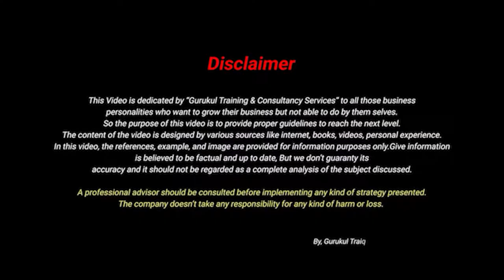Who are you boss or leader in your business | आप अपने बिज़नेस में क्या है बॉस या लीडर | By Kiran More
take ownership p
ownership
mlm
hindi best speech h
best mlm speech
motivational video in hindi
best hindi speech
mlmbusiness hindi video
sonu sharma mlm speech
ownershipreview motivational video
ownership thoughts
Take Ownership
entrepreneurship r
startup business
startups
new business
Dr Vivek Bindra
Best Leadership Trainer
Best Motivational Speaker
leadership Funnel
Innovation
money Making Model
working Capital
Negative Cash Flow
Scalability
Recurring Revenue Model
cashflow Flow
marketing Positioning
How to Develop Leadership Personality?
How to Develop Leadership Personality in Hindi?
Leadership Personality Kaise Develop Kare? How to develop leadership skills in the workplace
Ways to improve leadership effectiveness
Leadership qualities
Goals to improve leadership skills
How to develop leadership skills in students
How to develop leadership skills in others
How to develop yourself as a leader
Effective leadership skills
sindhi businessman
amir banne ka tarika
sindhi businessman in india
sindhis business secrets
secret for being rich
sindhi business kaise karte hain
sindhis business tricks
business success tips
sindhi business ideas
sindhi business tips
sindhi log business me safal kaise hote hain
business tips from sindhi
success tips
how sindhis do business
Brain 10

How to Become a Successful Businessman With Full Information?
How to become a businessman step by step
What to study to become a businessman
How to be a successful entrepreneur article
How to become a successful entrepreneur and business owner
Individual success in business
Successful businessman in the world
I want to be a businessman in future
Businessman
Top 10 Rule of Businessman
Tilak Mehta
tilak mehta paper n parcel
tilak mehta paper n parcel biography
tilak mehta company name
tilak mehta story in hindi
tilak mehta a2 motivation
tilak mehta biography
tilak mehta interview
tilak mehta interview by vivek bindra
paper and parcel tilak mehta
paper and parcel business model
paper and parcels case study
Case study on Paper and Parcel
Dr Vivek Bindra
Motivational Speaker
Bada Business
successquotes Story